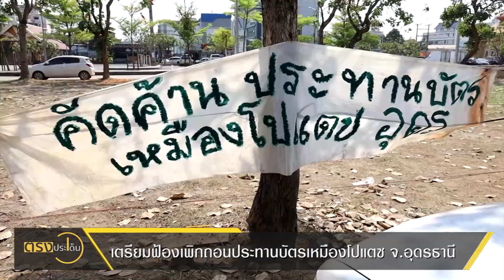ข่าวสั้นตรงประเด็น 24 ก.พ. 66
- แก้ปัญหาช้างป่า จ.บึงกาฬ
-  จัดระเบียบนักท่องเที่ยวเช่ารถจักรยานยนต์ จ.ภูเก็ต
-  เตรียมฟ้องเพิกถอนประทานบัตรเหมืองโปแตซ จ.อุดรธานี